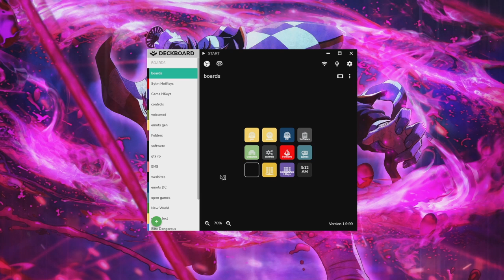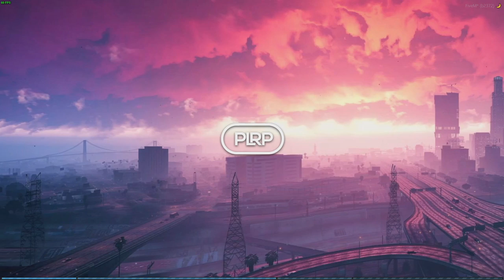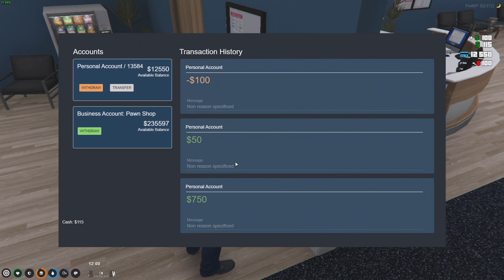plrp dvr body cam | RedVoltAk | ENG